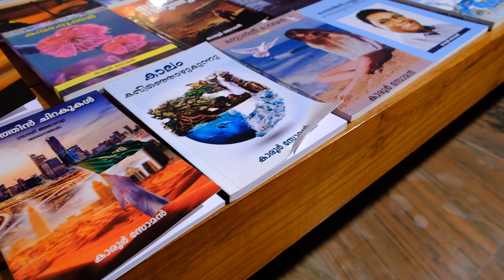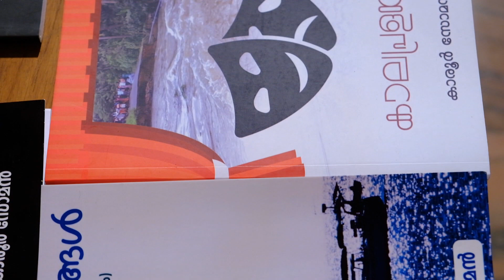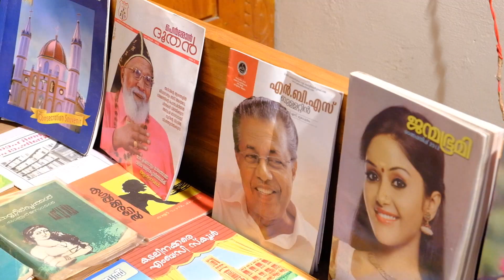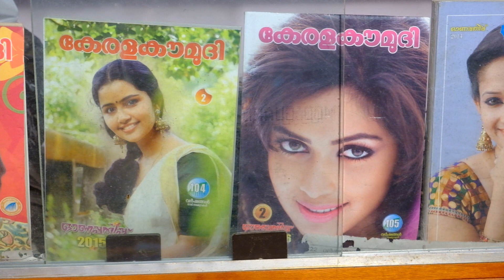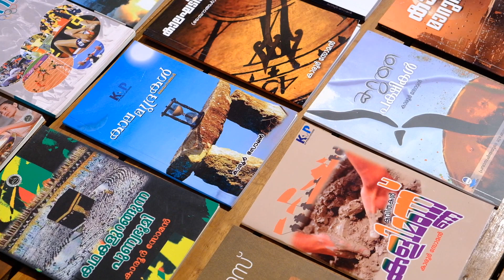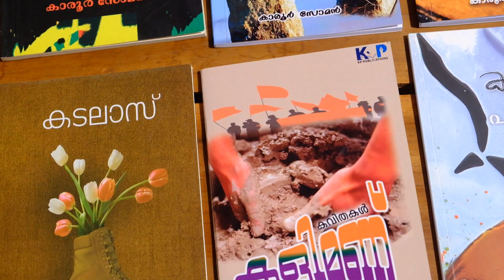Author Karoor Soman Books and Recognition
Author Karoor Soman's books with recognition highlights.